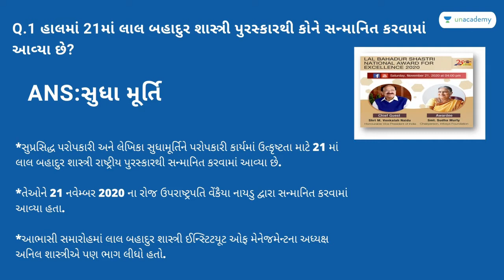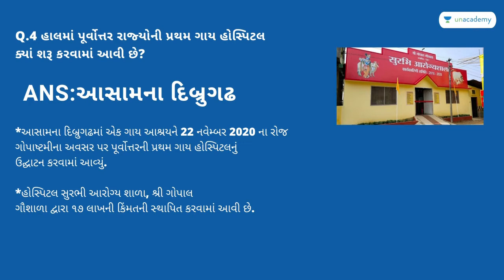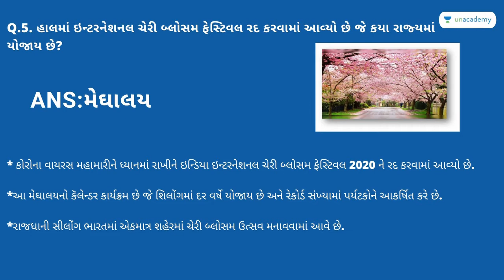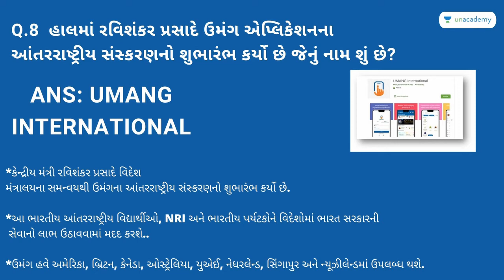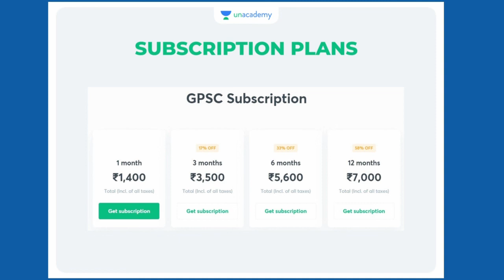Daily Current Affairs | 25th November | GPSC/ATDO/Dy.SO/Bin Sachivalay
In this session, we will discuss Current Affairs of November. This session will be helpful for aspirants preparing for GPSC as well as other government exams.

🔵Attend the championship test for GPSC and get free 2-year subscription on Unacademy

👉Attend free tests from Monday to Friday here for GPSC Class 1/2/3